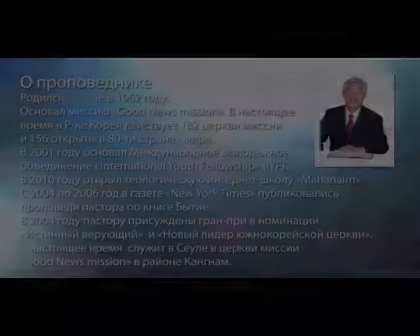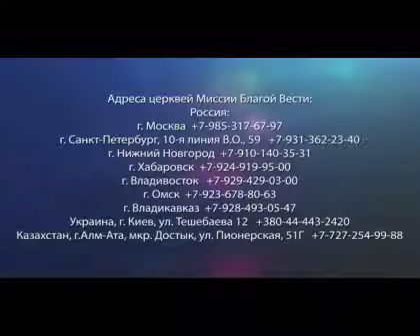Да будет свет с Ок Су Паком Выпуск 48